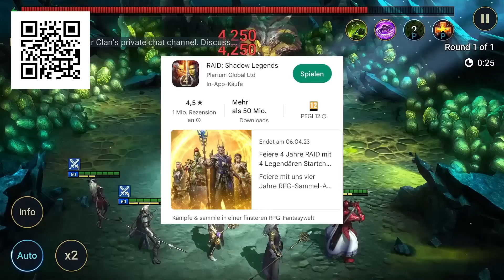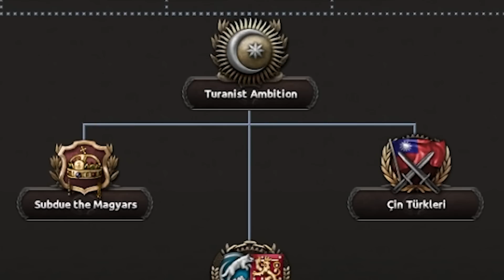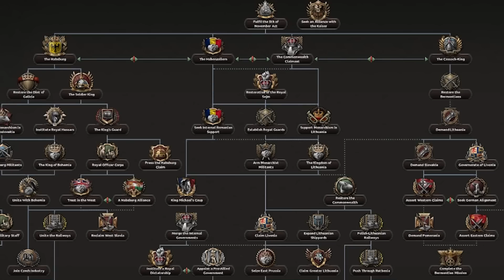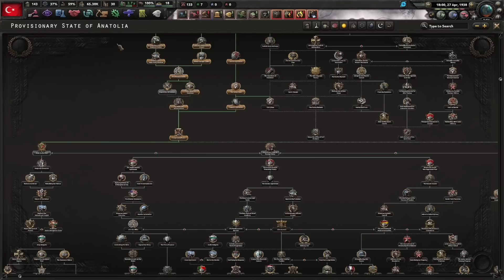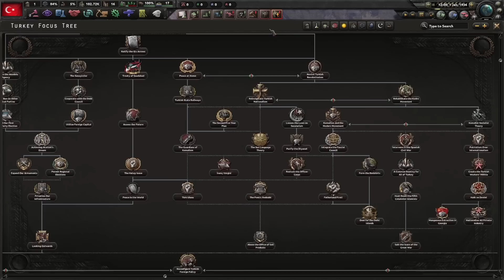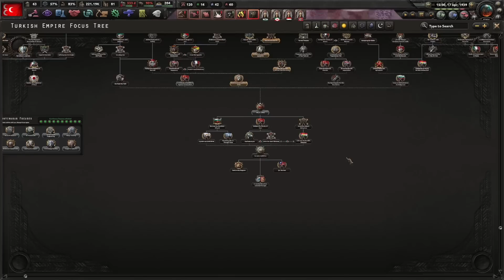🤯 OP TÜRKEI gründet TURAN & macht das UNMÖGLICHE möglich (+ Osmanisches Reich) Hearts of Iron 4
Installiere Raid kostenlos ✅ Mobil und PC und erhalte ein spezielles Starterpaket mit einem epischen Champion Kellan der Würger 🔥

Equipment
4K-Gamingbildschirm*
Rode NT-USB Mikrofon*
Rode PSA-1 Mikrofonarm*
Rode SM-6 Spinne + Popschutz*
Elgato Game Capture 60 HD*